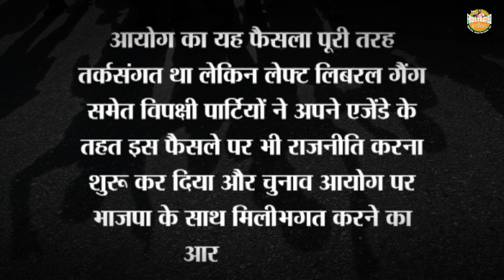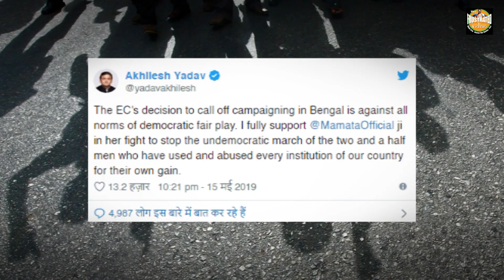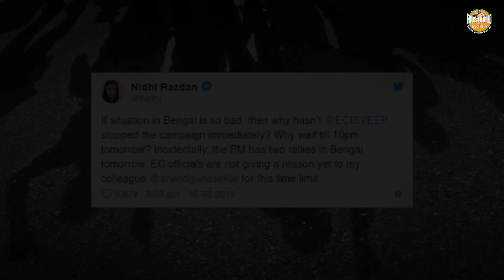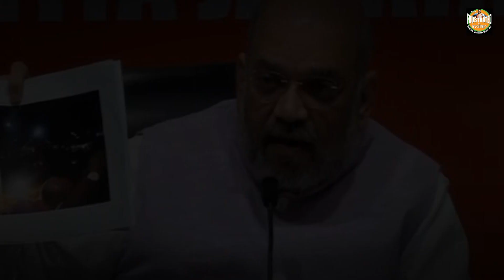Peace mascots from opposition parties unite to criticize ECI’s decision